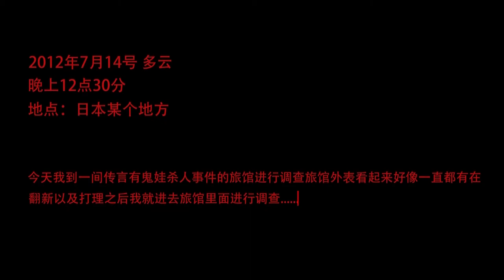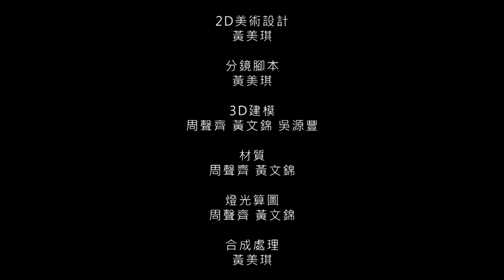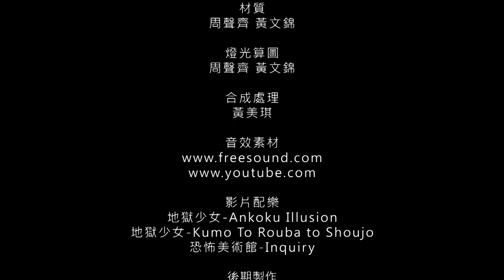“The Doll 鬼娃” | 3D Animated Short Film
這是我們在大葉大學期間花了半年時間製作的畢業製作動畫。
如動畫品質不如預想，請多多體諒。
也感謝之前一起製作的組員和老師細心地指導我們。
This is a graduation animation that we spent half a year during Dayeh University.
If the quality of the animation is not as expected, please be considerate.
We also thank the team members and teachers who worked together to guide us carefully .